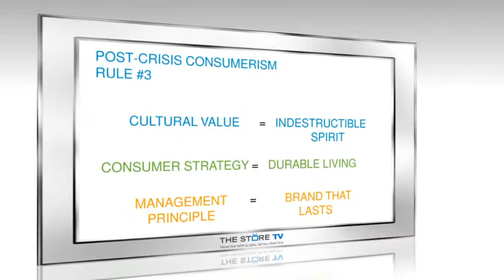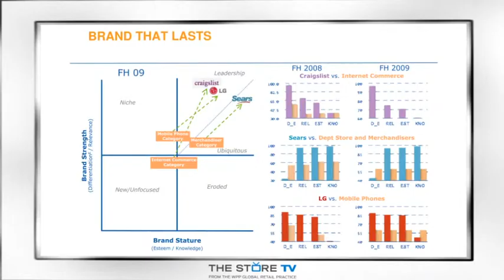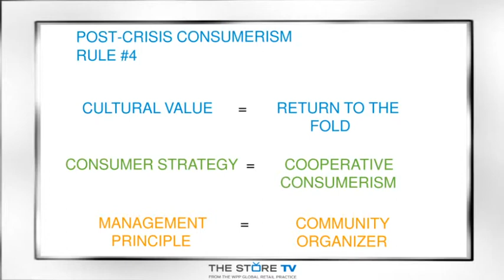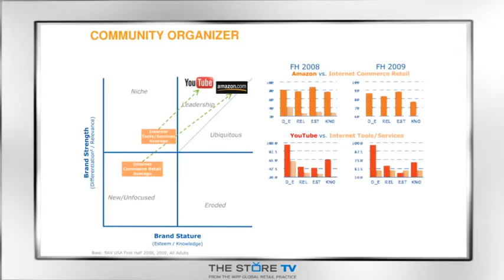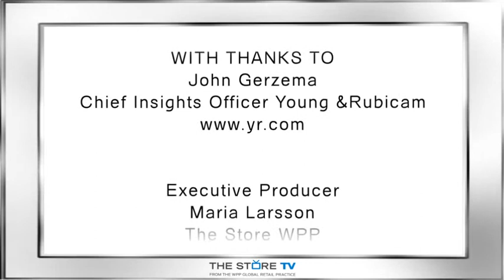Part 2 - America's Fundamental Shift In Consumer Values & Behaviours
John Gerzema, Chief Insights Officer for Young & Rubicam Group talks about the fundamental shift in consumer values and behaviours in America. His study shows a long lasting attitude change of America's consumption.

Gerzema and LeBar are behind the book the Brand Bubble "How to use brands to gain and sustain competitive advantage". The Brand Bubble reveals how today's successful brands--and tomorrow's--have an insatiable appetite for creativity and change.